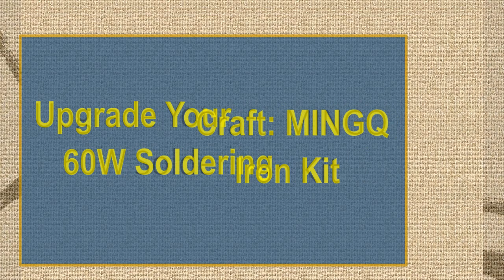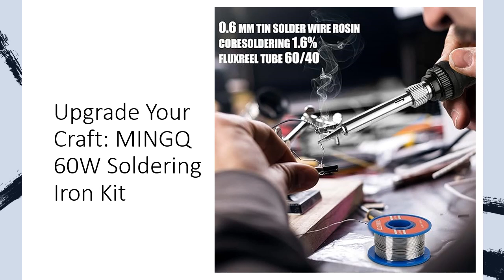Upgrade Your Craft: MINGQ 60W Soldering Iron Kit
Elevate your soldering game with the MINGQ 60W Soldering Iron Kit, designed for hobbyists and professionals alike. Featuring adjustable temperatures and thermostatic settings, it ensures precise control and safe welding. With an ON/OFF switch for energy conservation, this kit offers efficiency and peace of mind during use.

Experience rapid heating and efficient heat dissipation with the advanced ceramic heating core and ventilation holes. In just 15 seconds, the soldering iron reaches your desired temperature, allowing for seamless soldering without delay. The ergonomic design reduces heat transfer to the handle, ensuring comfort during extended use.

The comprehensive kit includes everything you need: soldering iron, stand, sponge, interchangeable tips, solder wire, and rosin flux paste. Whether you're repairing electronics or crafting metal jewelry, this versatile kit is a must-have for any DIY enthusiast. It's also an ideal gift for Father's Day or any occasion.

Enjoy portability and convenience with the MINGQ Soldering Iron Kit, perfect for on-the-go projects. Backed by a 2-year warranty and lifetime customer support, you can trust in the quality and reliability of MINGQ products. Invest in the best for your soldering needs and unleash your creativity today!